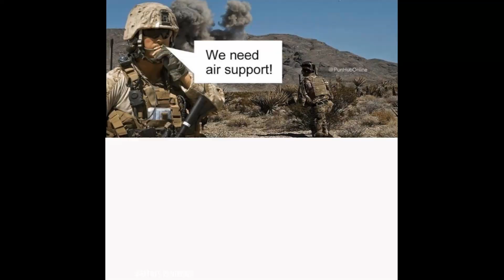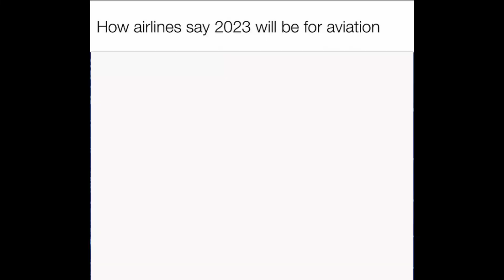The Best Aviation Memes [Part 3]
You all love memes right? In this video I will show you the best aviation memes I could find.
I hope you like these memes about aviationI didn't make them self, I got these

Let me know what you think about this video.

My specs:
CPU: AMD 5 3600X
GPU: GTX 1660 Super
RAM: 16gb 3200 mhz
SSD: 1T